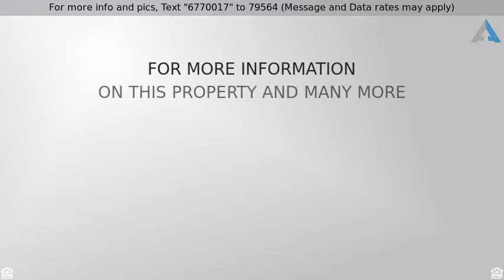Priced at $549,900 - 11625 Ramblewood, Evansville, IN 47712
11625 Ramblewood Ct, Evansville

Beautiful West Side Location!  Custom built One and a half story with finished walkout!  4 bedrooms, all on the main floor, 4 baths, sun room and garden room!  Large 3 car garage with 12 by 12 attached work shop.  Extensive beautiful landscaping including unbelievable water features, irrigation, nite lighting, gazebo and three patio areas.  The main floor features:  beautiful open rooms, great room with tall ceiling and Fehernbacher built-ins, large custom kitchen with granite tops, all appliances (double ovens), eating area, bar, butlers pantry and it opens to a bright & sunny, sun room which overlooks the beautiful scenery.  Also, on the main floor are 4 bedrooms, 3 full baths, large master suite & garden room which opens to one of the patios.  The second floor features a very large bonus room and storage.  Walk out lower level has tons of open space, natural light and walks out to the patio with a waterfall that you really must see to appreciate.  Also included in the walk out is another full kitchen with bar, full bath, work out room, overflow room (no window but could be used as a den, guest bedroom, hobby room etc.) and lots of nice storage.  If all of this isn't enough, the home has a whole house generator, 400 amp electrical system and is completely wired for extensive sound and video including 2 full panels.